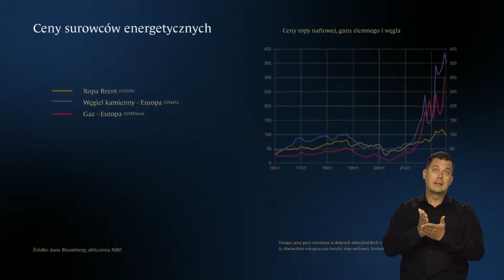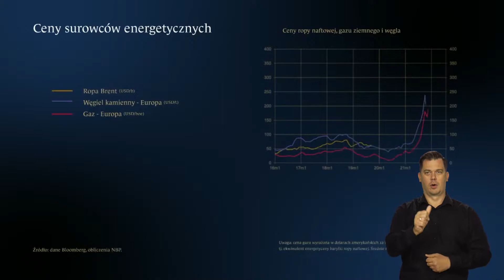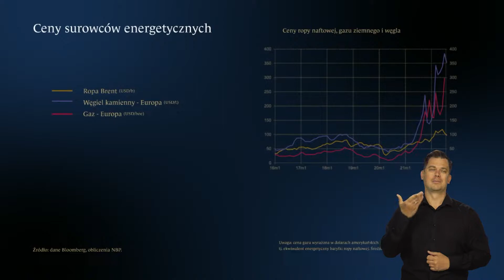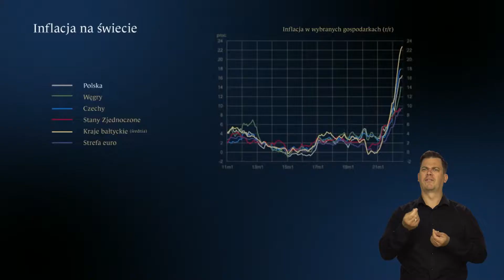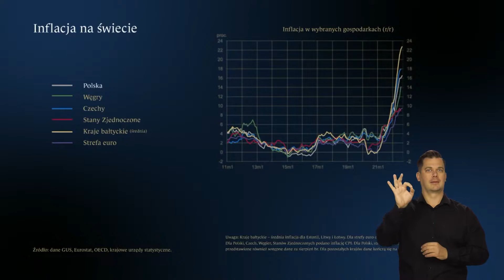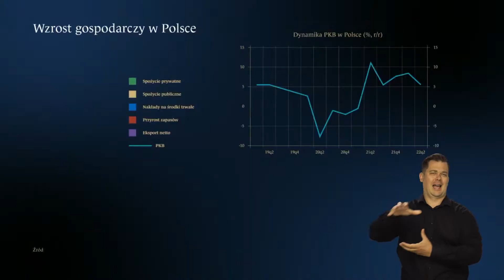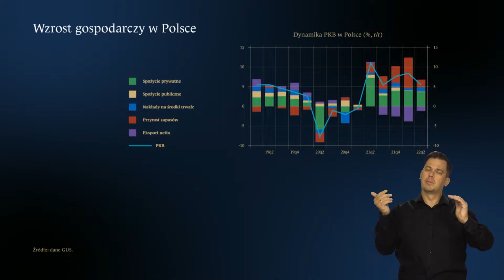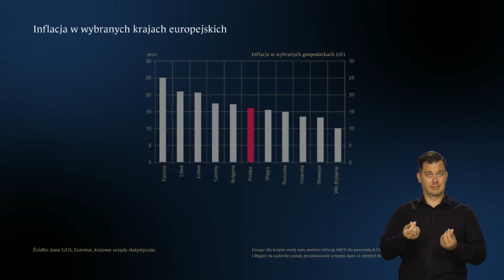AD, N, PJM – Ocena bieżącej sytuacji ekonomicznej – wrzesień 2022